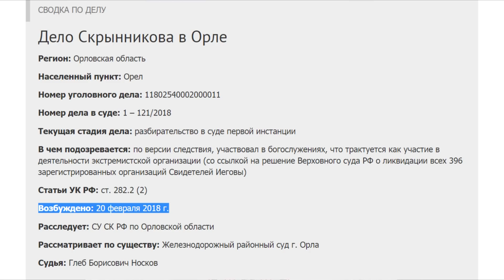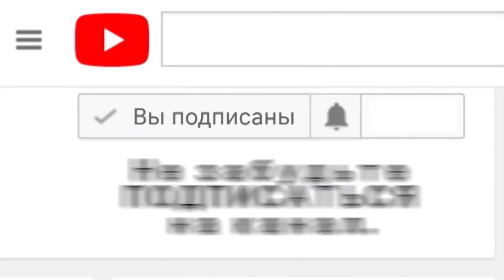Осуждён очередной Свидетель Иеговы | Новости от 01.04.2019 г.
Признать Скрынникова Сергея Владимировича виновным по ч. 2 ст. 282 УК РФ. Такое решение в отношении мирного педагога огласил 1 апреля 2019 года Глеб Носков, судья Железнодорожного районного суда г. Орла. Дело против Сергея Скрынникова было выделено из уголовного дела Денниса Кристенсена, которого ранее тот же суд отправил в колонию на 6 лет.